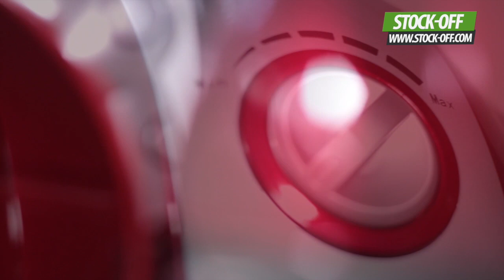ASPIRADOR DE SóLIDOS E LíQUIDOS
ste Aspirador possuí a tecnologia Cyclone, que é um tipo de sistema de vácuo mais eficaz que mantém o ar da sua casa limpa. Esta tecnologia absorve todos os tipos de partículas, tornando a tarefa mais eficiente e deixando o solo e o ar da sua casa mais limpo. Com este sistema você pode aspirar líquidos e sólidos. Aspira todo o tipo de sólidos e líquidos.